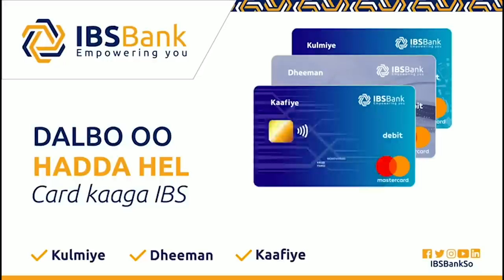Burburkii Xamar iyo Dagaalkii Ceydiid iyo Cali Mahdi Dhibaatadii Muqdisho ka dhacay 1995 ilaa 2005 !